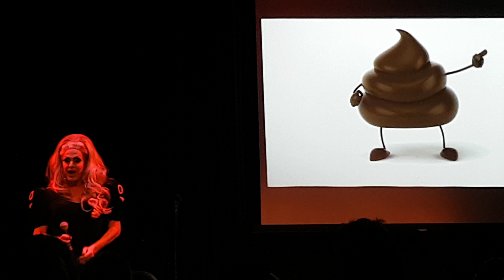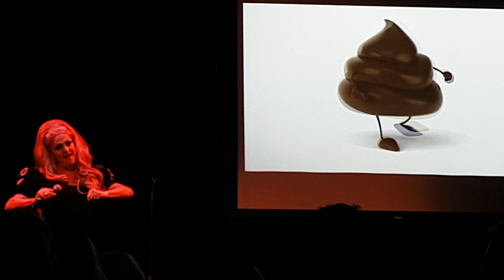Pandora Boxx In Toronto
On March 3 2018 the incredible Pandora Boxx did a comedy show at Buddies In Bad Times Theater in Toronto,  Ontario Canada.